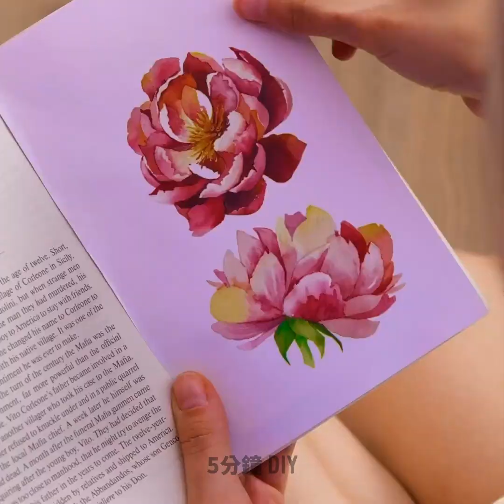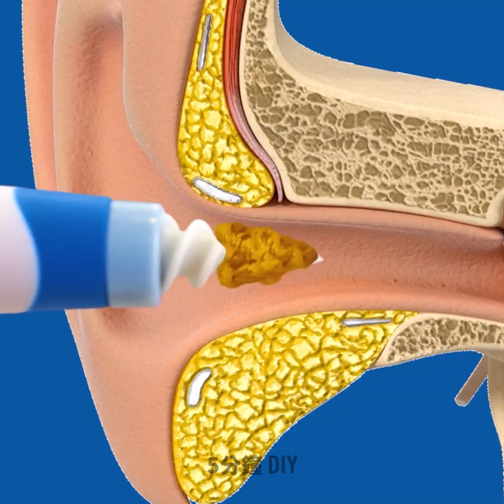超強美容訣竅和巧妙美容技巧